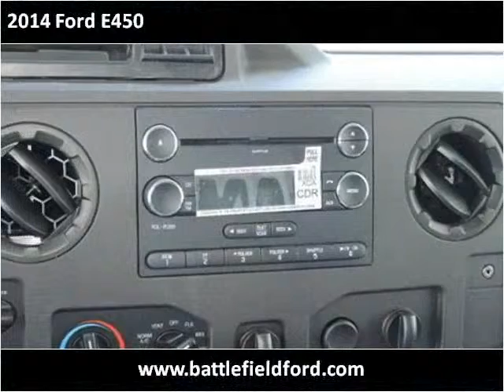2014 Ford E450 New Cars Manassas VA